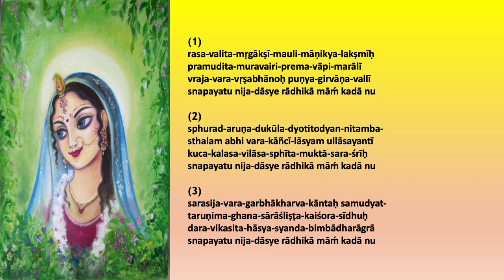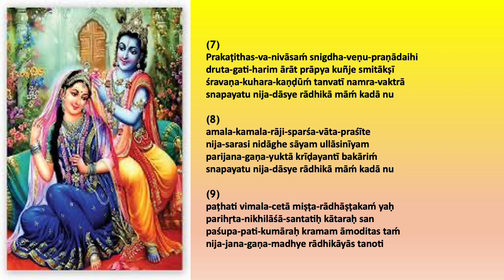Sree Radhika Ashtakam-- By Srila Raghunatha Dasa Goswami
Beautiful song with full of Prema bhava of the Goddess of Vrajamandal, Srimathi Radha rani.